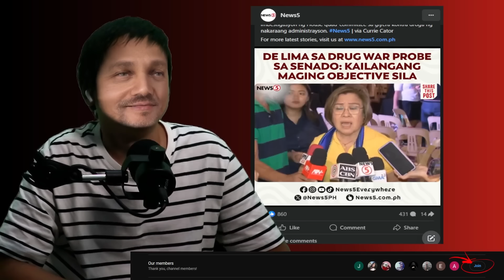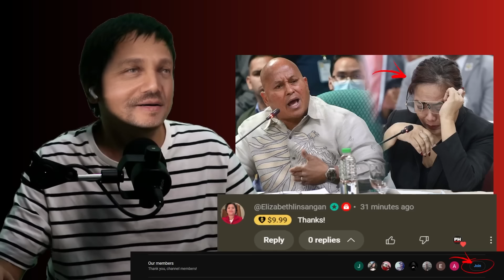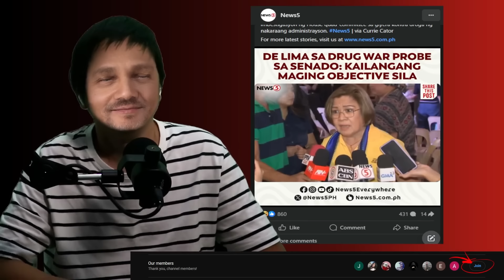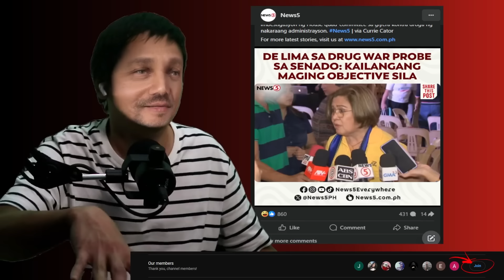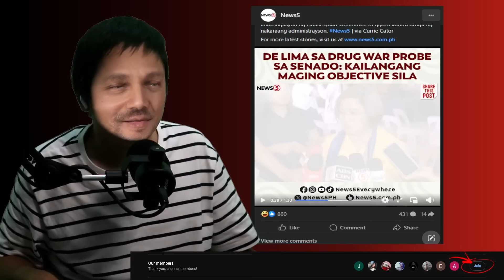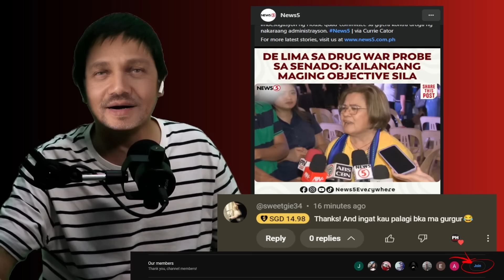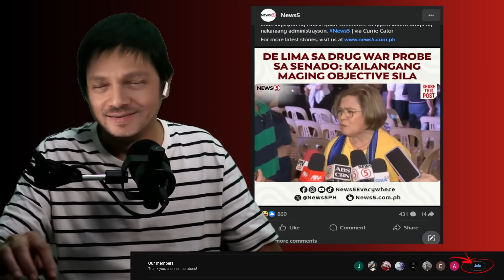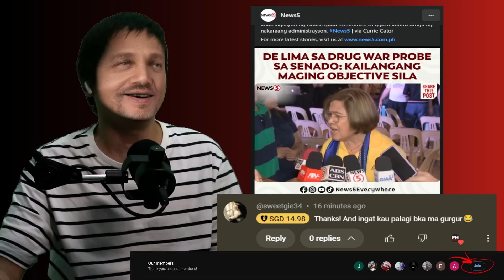GARMA AT BARBERS KABADO NA! FPRRD CATHY BINAG KERWIN GARMA IPAPATAWAG NI SEN BATO SA HEARING